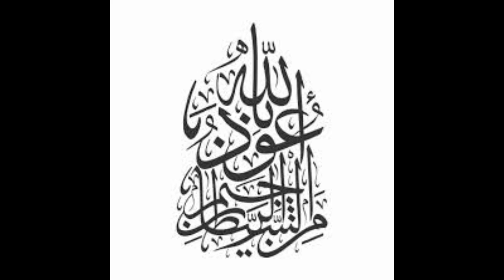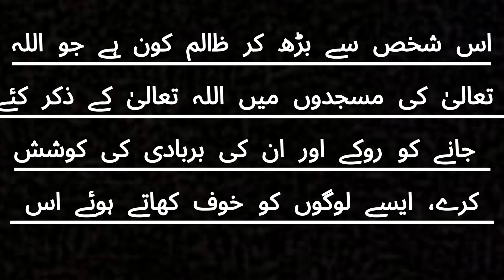surah al baqrah ayyat no (109 to 114) with urdu translation (para 1)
The Quran, revered by Muslims as the holy book of Islam, contains divine guidance and wisdom for all aspects of life. Its message is timeless and universal, addressing fundamental questions about existence, purpose, and morality. Translating the Quran into Urdu allows Urdu-speaking individuals to access and understand its profound teachings more effectively.

Quran Urdu translation provides a pathway for Urdu-speaking audiences to delve into the rich meanings and insights of the Quranic verses. It enables them to connect with the message of Allah (God) and gain a deeper understanding of Islamic principles, values, and practices in their native language. The translation process aims to convey the essence and spirit of the original Arabic text while maintaining accuracy and clarity in Urdu expression.

Through Quran Urdu translation, readers and listeners can explore themes such as faith, worship, ethics, guidance, and spirituality. They can learn about the stories of prophets, the wisdom of parables, the importance of prayer, charity, and righteous conduct, and the promise of divine mercy and guidance for those who seek it sincerely.

Overall, Quran Urdu translation serves as a valuable resource for individuals seeking spiritual enlightenment, moral guidance, and a deeper connection with their faith. It bridges linguistic barriers and facilitates a meaningful engagement with the profound teachings of the Quran in a language that resonates with Urdu-speaking communities.